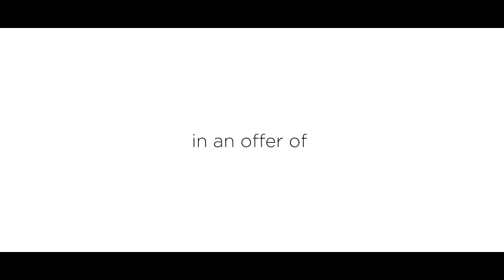IVETE SANGALO - ALL MY DAYS DOCUMENTARY - CLEVERSON SILVA - BAHIA E SAMPA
Cleverson Silva lança o clipe da música Bahia e Sampa com a participação especial de Ivete Sangalo. mais um da série - documentário "All My Days Documentary".
Cleverson Silva releases the music video "Bahia e Sampa" with special participation by Ivete Sangalo , one more of the series / documentary "All My Days Documentary".

FICHA TÉCNICA:

Bahia e Sampa - Gigi Cirqueira, Radamés Venâncio, Cleverson Silva
Production: Radamés Venâncio, Cleverson Silva
Audio Enginieer - Moogie Canazio
Vocal: Ivete Sangalo
Keyboard: Percy Bady
Hammond: Ayron Lewis
Bass: Robert Bubby Lewis
Bass: Gigi Cirqueira
Guitar: Torcuato Mariano
Drums: Cleverson Silva
Percussion: Cara de Cobra

AGÊNCIA PETRA